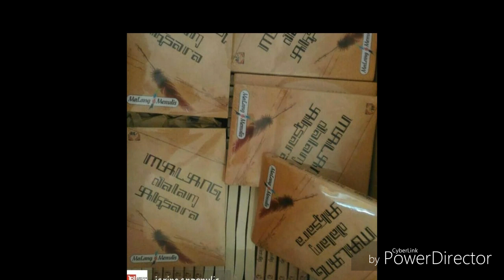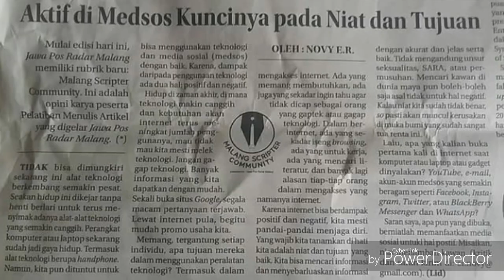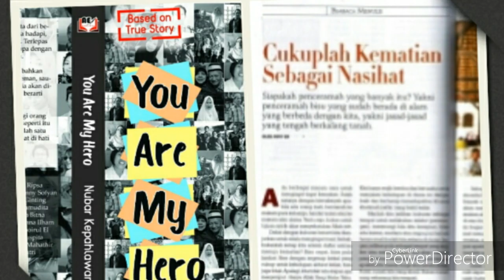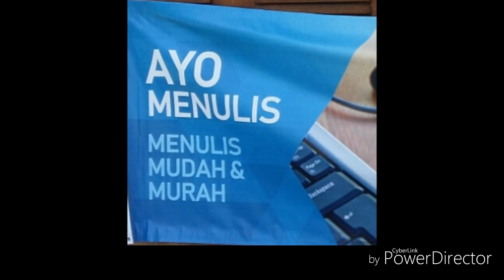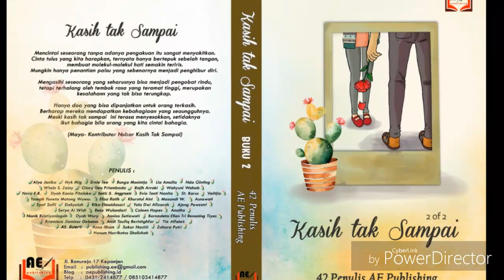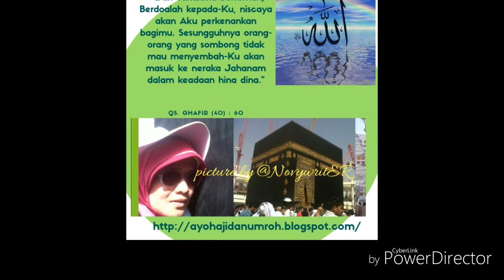My Talenta diiringi lagu Bukan Sekedar Mimpi Cipt Bagoes AA. Vocal Trio Libels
Bukan sekedar mimpi lagi…Novy punya karya online yang ada di blog internet.

Bukan sekedar mimpi lagi…Novy punya karya yang termuat di majalah nasional dan harian pagi.

Bukan sekedar mimpi lagi…

Bisa melihat Rumah Allah langsung. Mendapatkan ilmu dan petunjuk akan ketauhidan.

Bukan sekedar mimpi lagi…Punya buku antologi bareng kawan-kawan yang hebat dalam hal kepenulisan.

Semoga buku solo akan segera terselesaikan dan diterbitkan mayor. Aamiin Allahumma Aamiin 🙇‍♀️🙇‍♀️🙇‍♀️

Pokoknya bukan sekedar mimpi… kita wujudkan talenta positif akan anugerahNya dengan niat baik dan lurus di jalanNya. Insya Allah diberi jalan.